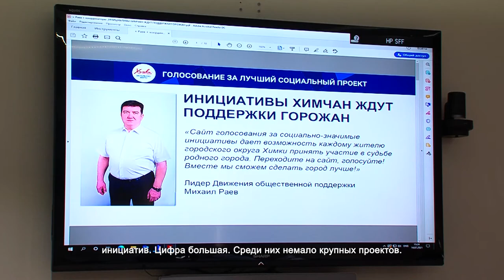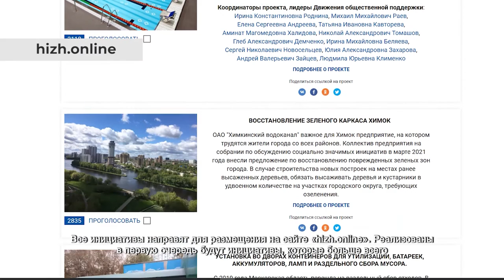Сотрудники химкинского предприятия присоединились к Движению общественной поддержки. 15.07.2021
Рассказать о своих инициативах по преображению города и услышать о грядущих изменениях в округе. С этой целью работники одного из крупнейших логистических центров Химок пригласили лидеров Движения общественной поддержки «Химки – интересно жить!» Евгения Иноземцева, Руслана Шаипова, Глеба Демченко, Валентина Герасимова и Галину Болотову.